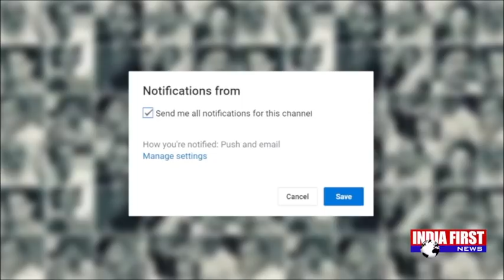Another Partition of Pakistan . 2022 से पहले ऐसे टुकड़े होंगे पाकिस्तान के । ज्योतिष रहस्य ।